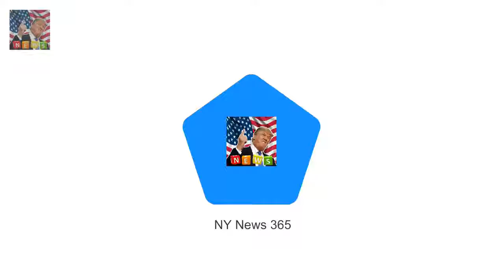Rigby & Peller based in Kensington can no l Queens official lingerie supplier loses royal support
Rigby & Peller based in Kensington can no longer display royal coat of arms Former owner June Kentons tell-all book gave details of Queens bra fittings She claimed Diana accepted lingerie posters to give princes William and Harry The upmarket underwear company that supplied lingerie to the Queen has had its warrant scrapped after a tell-all book gave details of royal fittings

Sarah Silverman has turned the tabl Sarah Silverman befriends Twitter troll and tries to help him :